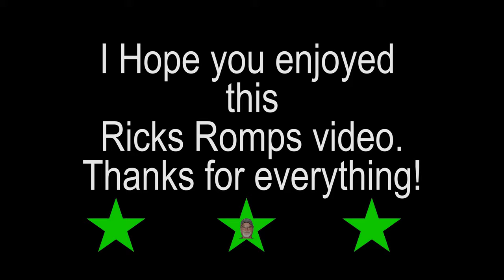You can't unsee this! 90.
I went on another romp with Charlie Phantoms to Bloody Basin, Arizona. Update: It was on this romp that my Phantom 4 drone fell out of the sky for the second time on its first flight after being "repaired" by DJI. All the drone footage was from my Mavic pro. Check out Charlie's sweet dance moves.

The Tripod I use:
(Upgraded pan and tilt head) Magnus VPH-20 Video Pan & Tilt Fluid Head:

The camera grip I use-Vertical Battery Grip for Panasonic Lumix:

My metal detecting shovel I use:

Garrett Digger Carbon Steel Hand Held Serrated Spade Shovel: